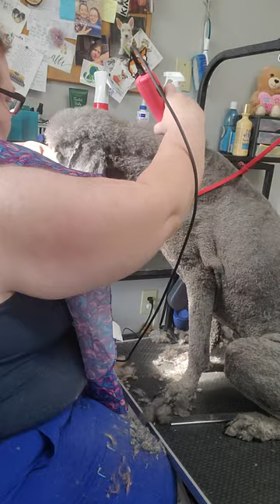Claude | Standard Poodle | Buzz clip with MOHAWK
Products I use on a day to day basis

Smock/Jacket
Says Professional Dog Groomer

Brush
Chris Christensen Big G Dog Slicker Brush
Chris Christensen Dog Brush, Mark I Extra Small Slicker
Quadow Tuffer Than Tangles Slicker Brush

Nail Clippers/Grinder
Millers Forge Dog Nail Clip, Large.
Millers Forge Dog Nail Clip, Small.
AVID POWER Cordless Dremmel

Scissors ✂
Lily's Curved Shears
JASON Dog Grooming Chunker Blending Scissor
JASON Dog Grooming Thinner Shears

Leave-in Hair Conditioner
Mane 'n Tail Detangler Value Pack
Hairspray Misting Bottle

Clippers
Wahl Professional Animal KM Cordless 2-Speed
Wahl Professional Animal Bravura

Table Arm Attachment/ Groom loop
SHELANDY Overhead pet Grooming arm/Bars with Clamps
Groomers Pro Jelly Pet Grooming Loop for Dogs

AMAZON PRIME MEMBERSHIP (30 DAYS free)